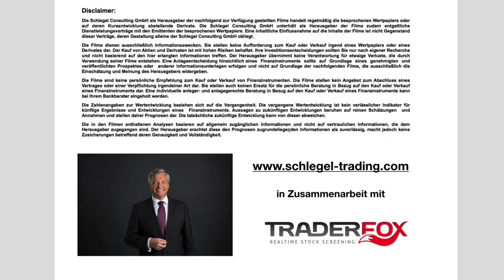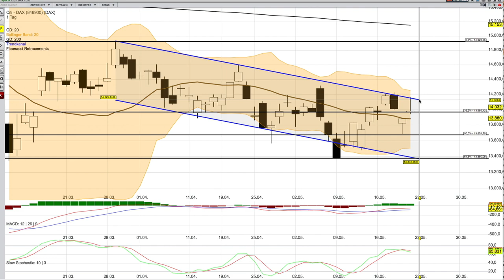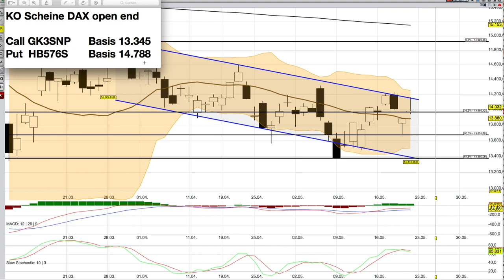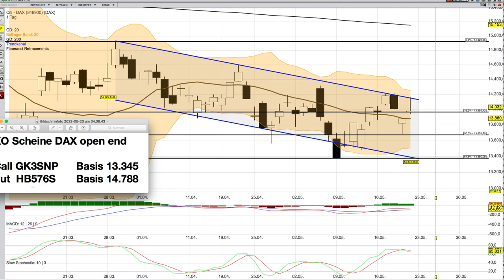DAX Analyse ab dem 23 Mai ...und raus aus dem Kanal?